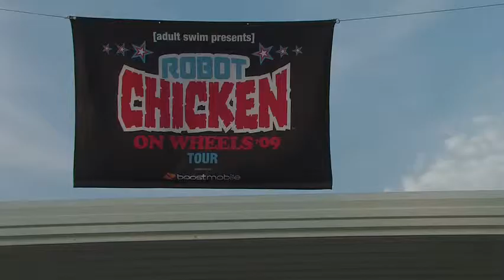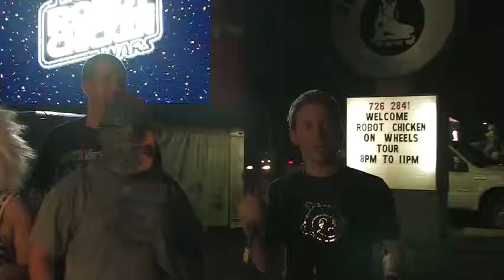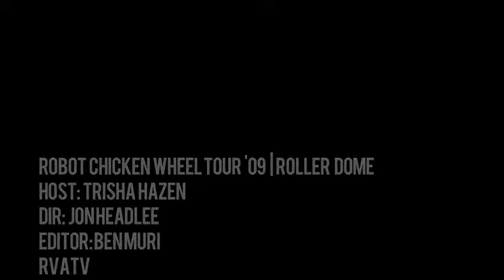Robot Chicken On Wheels Tour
Does this make me Paparazzi?  Maybe - but as usual, there's a story...